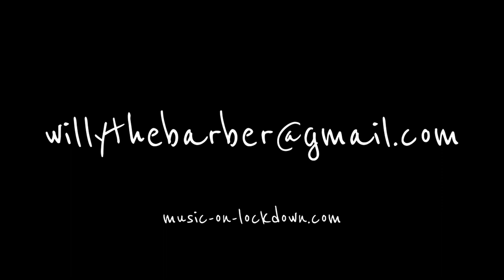Music On Lockdown - #1 William Marshall Bennett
An in-depth look into musician William Bennett, who is a very talented and well-versed piano player and a Graduate student at Wayne State University. Check out his weekly livestreams on his Facebook every Friday!